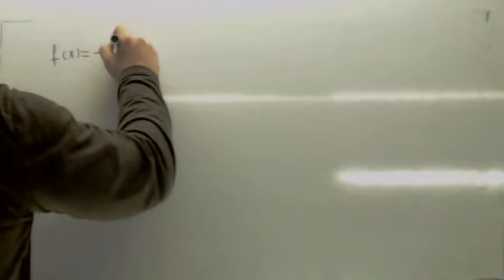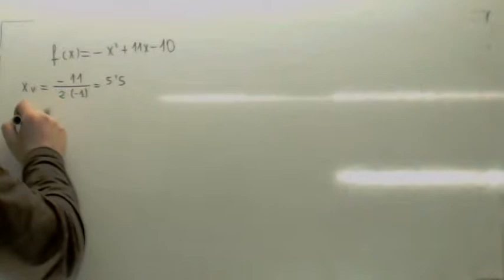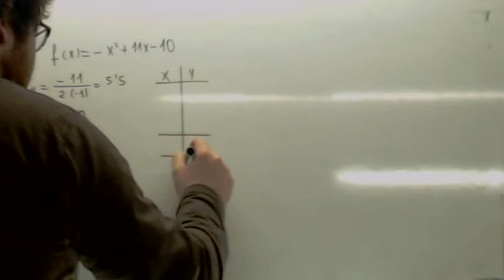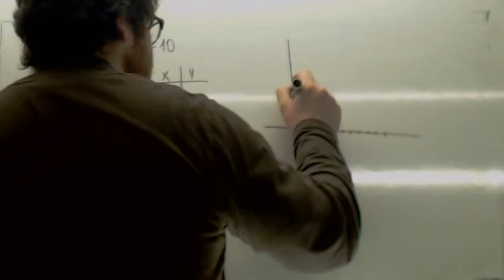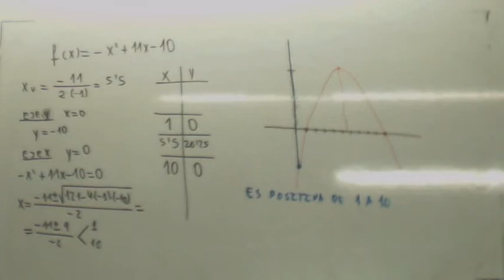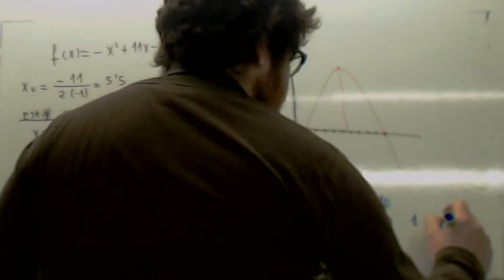Ejercicios resueltos de funciones Parabola Usero